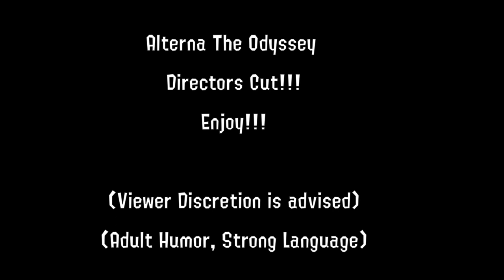Splatoon 3 Alterna: The Odyssey Fan Dub Director's Cut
Hello guys!! These are the hilarious out of context moments from the recording process of Alterna the Odyssey!! If you haven't seen the original video, go check it out!!

Voice Actors (VA’s)

Editing and Production
Stormysenpai (Me)
Director Moon